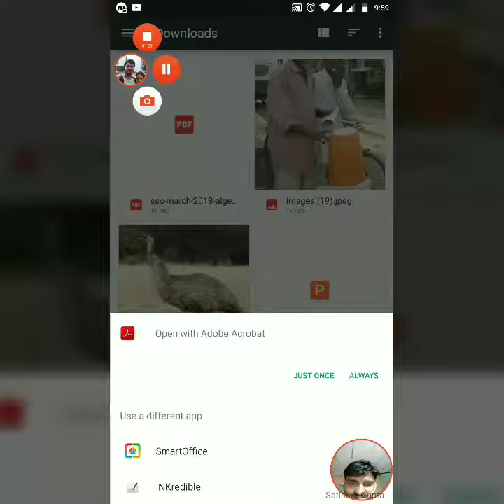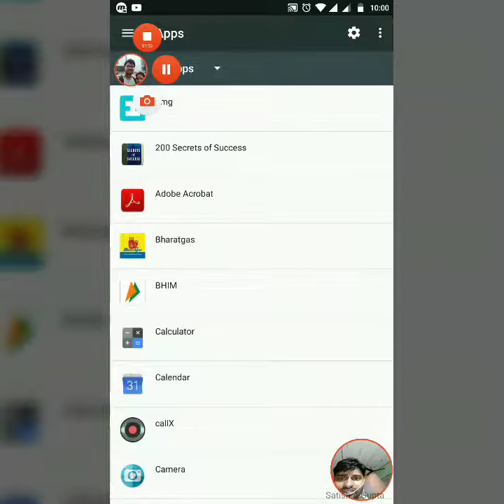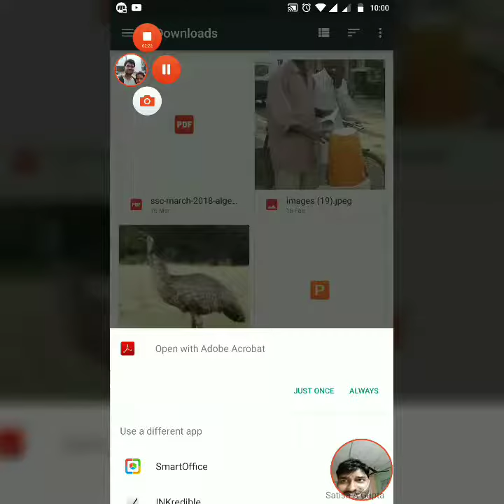How do I change default apps in android OS ? मैं एंड्रॉइड में डिफ़ॉल्ट ऐप कैसे बदलूं?